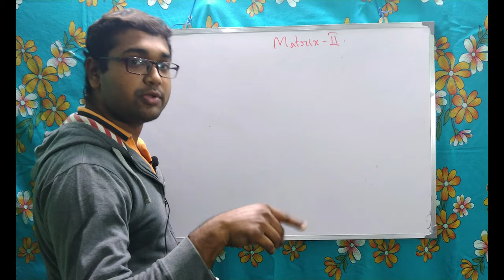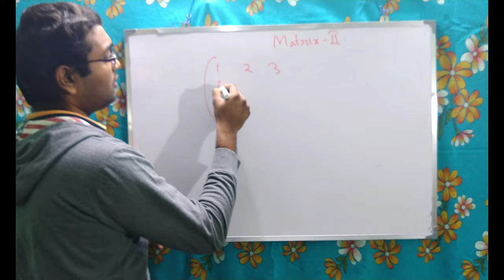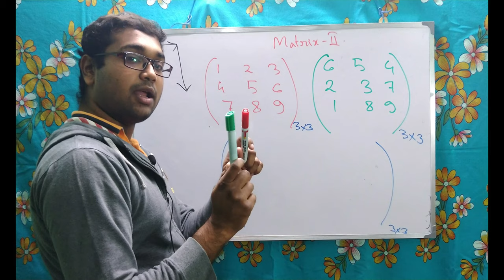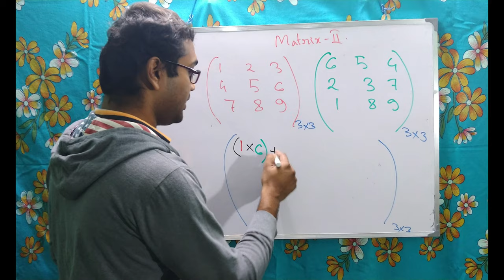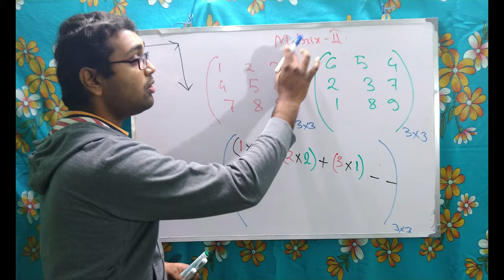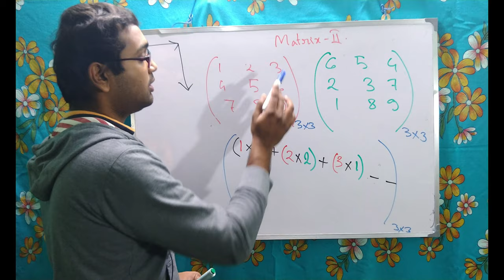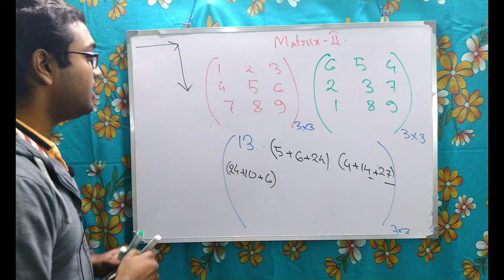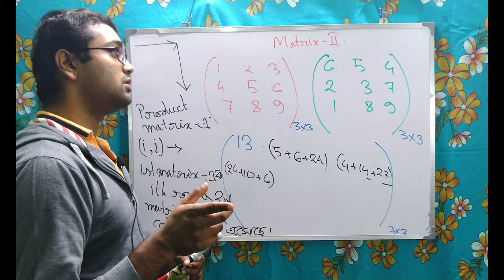Lec-2: Matrix Multiplication-I (Bengali)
ম্যাট্রিক্সের গুণ একটি অত্যন্ত গুরুত্ত্বপূর্ণ প্রক্রিয়া যা বাস্তবিকভাবেই পরীক্ষার জন্য অত্যন্ত দরকারি। অনেকের সমস্যা হয় মনে রাখতে কিন্তু, এই ভিডিওতে এমন প্রক্রিয়ায় বোঝানো হয়েছে যা যে কোন শিক্ষার্থীর বোঝার জন্যই যথেষ্ট।